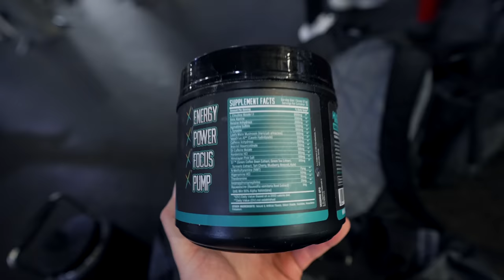THE DIRECTION OF THE FITNESS INDUSTRY… WHY ILL STAY NATURAL